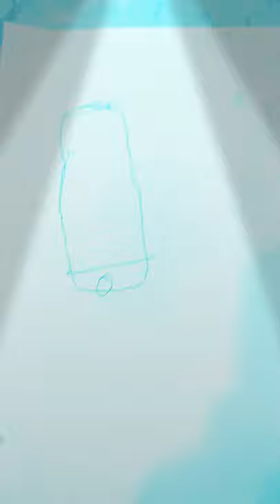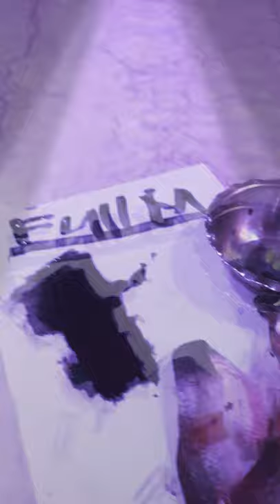1 July 2020